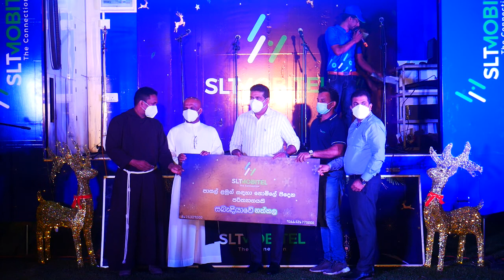ශුද්ධ වූ ජූඩ් දේවස්ථානයේ ජේෂ්ඨ ගීතිකා කණ්ඩායමේ කැරොල් ගායනය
2021 දෙසැම්බර් 16 වන දින රාත්‍රී 7.00 සිට දළුවකොටුව සාන්ත ජූඩ් දේවස්ථානයේ දී පැවැත්වෙන නත්තල් කැරොල් මිහිර ඔබේ නිවසට ගෙන එන SLT-Mobitel සබැඳියාවේ නත්තල විශේෂ කැරොල් වැඩසටහන සජීවීව නරඹන්න ඔබත් එක්වන්න.

P1850507